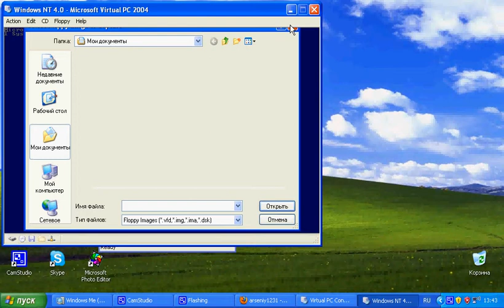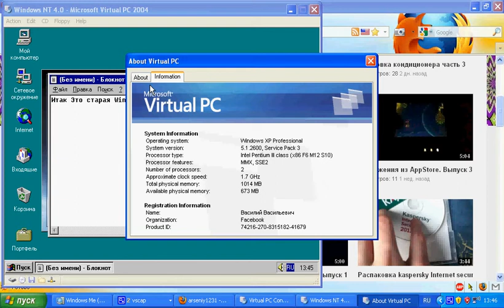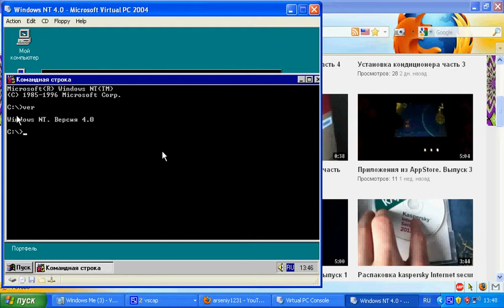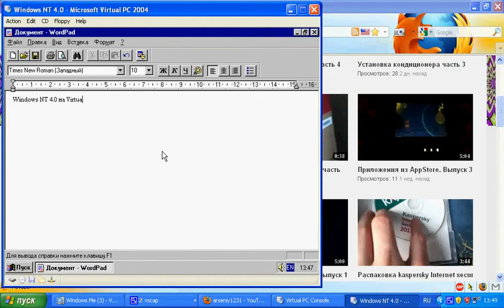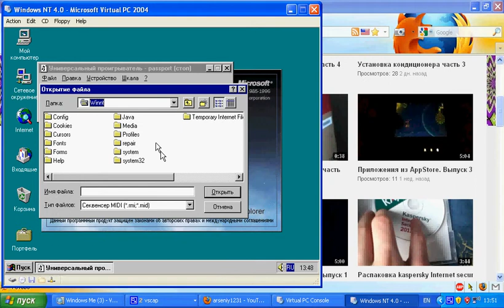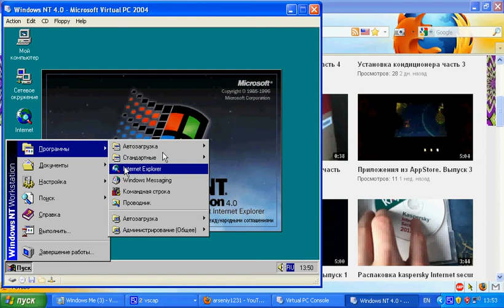Windows NT 4.0 на Virtual PC 2004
В данный обзор Windows NT 4.0 Workstation
на виртуального компьютера Microsoft Virtual PC 2004